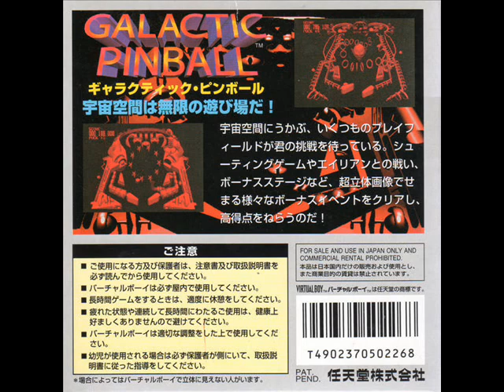Game Composer Highlight: Kenji Yamamoto (Nintendo)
Kenji Yamamoto (Born Apr 25, 1964) is an in-house composer for Nintendo. Best known for his work on the Metroid series, He has contributed his talents to several Nintendo titles such as Mike Tyson's Punch-Out!!, Galactic Pinball, Super Metroid, Famicom Tantei Club I and II, Excite Truck, and the Metroid Prime Trilogy. Yamamoto is one of the most famous and respected game composers, and is most known for his atmospheric music for the Metroid series. However, Yamamoto is also a great guitarist as we can hear in Excite Truck, as well as the Metroid Prime series.

He has a very distinctive style that is unlike no other. Yamamoto can create ethereal melodies, as well as unfamiliar and strange chords. He rarely has a "beat" in his songs. It is usually tribal drums, or mechanical heartbeats. It is also common for him to use distorted voice in music, like that of a robot or machine. It's distorted, untranslatable, and extremely unique and cool.